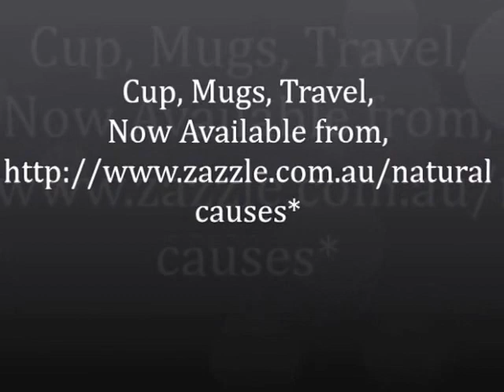Mugs, Lawn Bowls, Cats, Staffy, Golf, Pelican, Kangaroo, Poker,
New Cups, Mugs, Travel Mugs, Beer Glasses, Coffee Mugs,